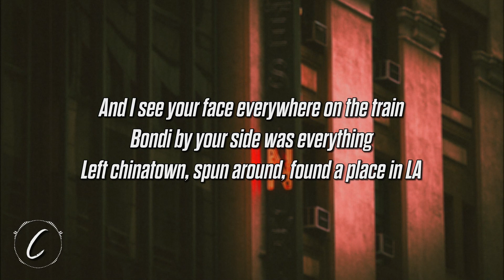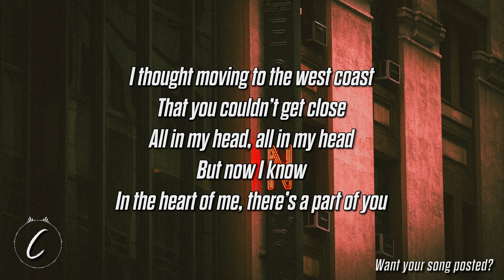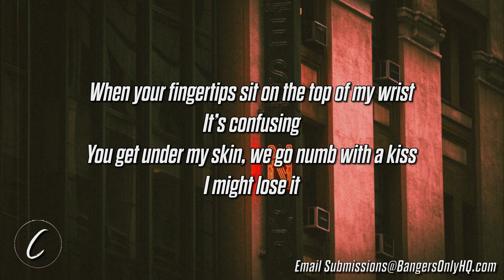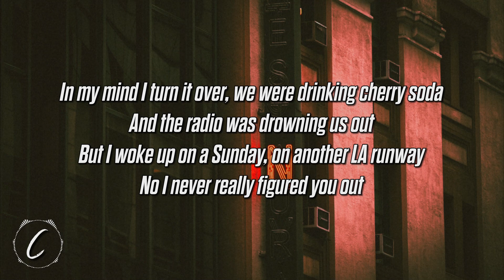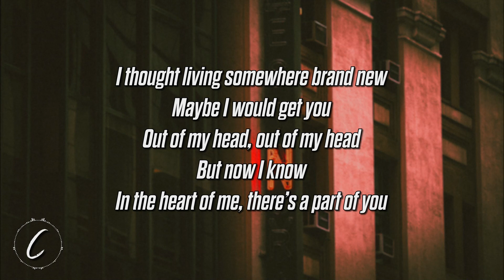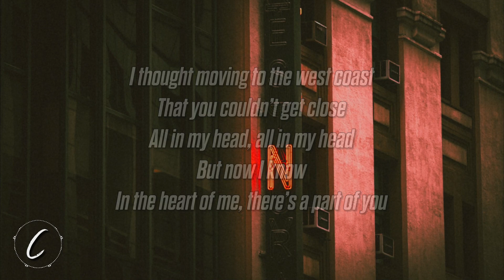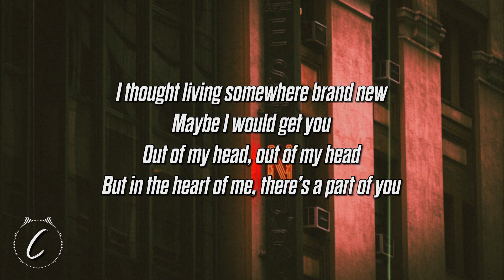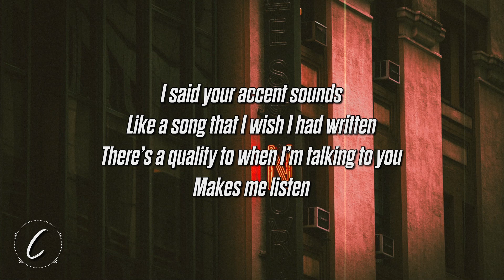19&YOU - PART OF YOU (Lyrics) feat. Carlie Hanson